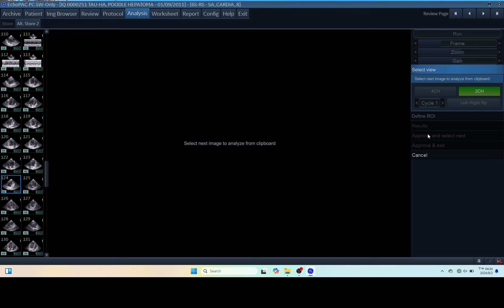IQ 251 AUTOEF ECHOPAC ANALYSIS ECHOCARDIOGRAPHY